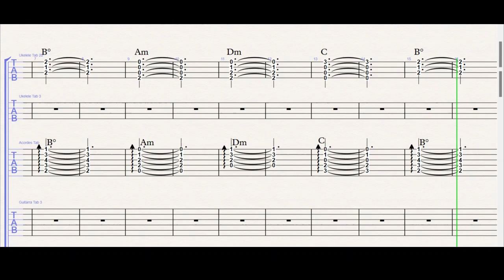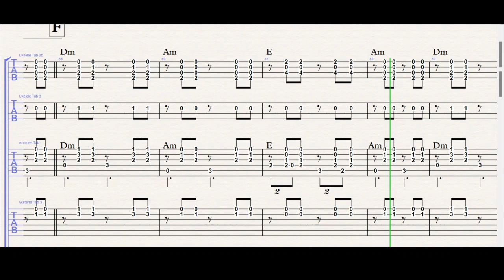OG-La bruja ukelele 2b ukelele 3 acordes guitarra 3